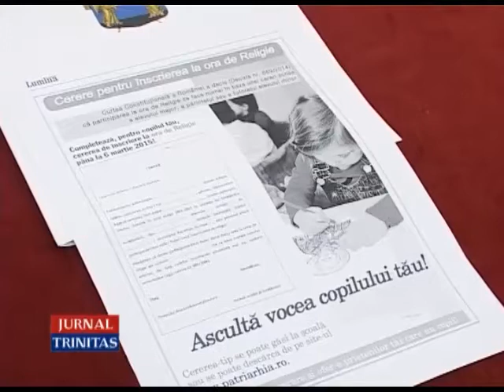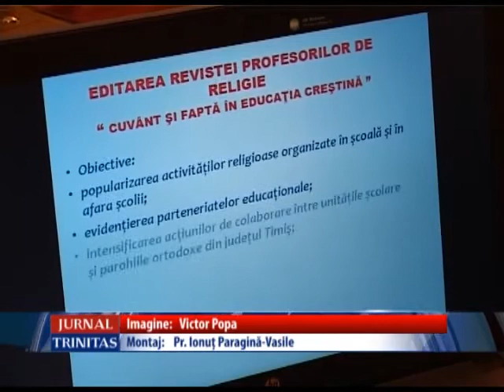Consfătuire a profesorilor de Religie